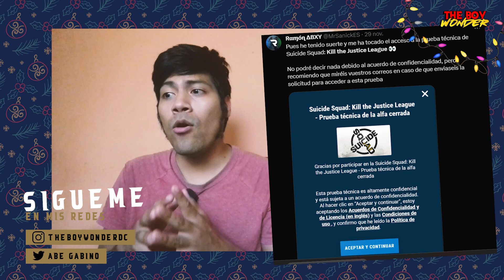¡LES ENCANTAN! Suicide Squad pero ¿PROGRE? | Wonder Woman MUNDO ABIERTO RPG detalles | Videojuegos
Testing del videojuego 'Suicide Squad: Kill the Justice League' es todo UN ÉXITO en las pruebas y destaca sus gráficas y referencias a DC... pero tiene una bandera LGBT :O . Tenemos detalles filtrados como rumores del próximo videojuego de Wonder Woman.

MARCAS DE TIEMPO:
00:00 Introducción
00:38 LES ENCANTÓ Testing SUICIDE SQUAD
02:08 Skin, CLASSIC OUTFITS
02:50 ¿PROGRE o exageración?
05:28 Detalles Wonder Woman - GAME
07:03 Rumores de WW
08:06 Despedida